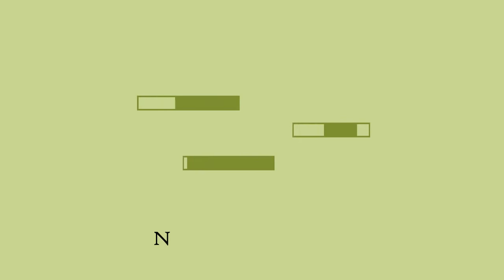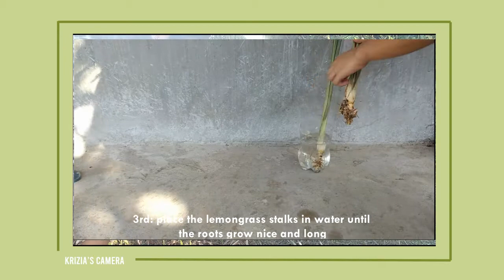Tutorial: Planting Lemongrass (Tanglad)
Good Day, Natphys!

This channel aims to teach people how to plant Herbal Medicines which are commonly found in the Philippines. Our goal is to share our knowledge about these plants and encourage people to plant their own herbal medicines that can help them in the future.
Today, we will show you how to plant this amazing plant, Lemongrass. Lemongrass is a tropical plant native to Southeast Asia and a common ingredient in Thai cuisine. It is extensively used as a natural remedy for digestive issues, neurological problems, and high blood pressure. Lemongrass is said to have antibacterial and antifungal properties. It also contains citral, a natural plant compound with anti-inflammatory properties.